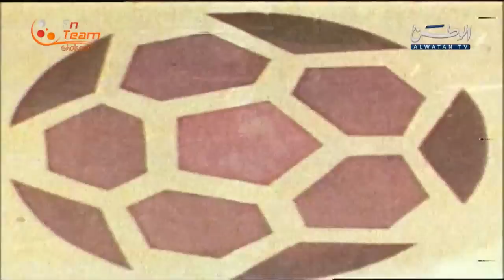خالد النفيسي و سعاد عبدالله في أوبريت الكويت بين الحاضر و الماضي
موقع فن تيم